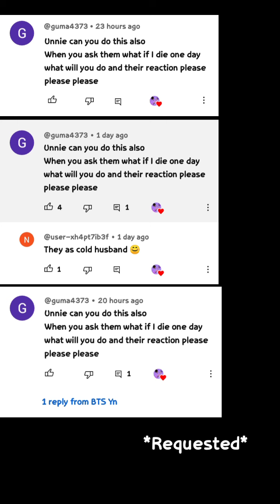BTS Imagine - When you ask your cold husband what would you do if I die one day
BTS Imagine